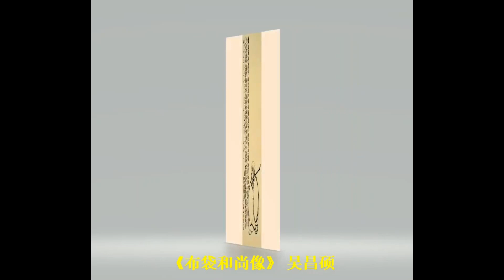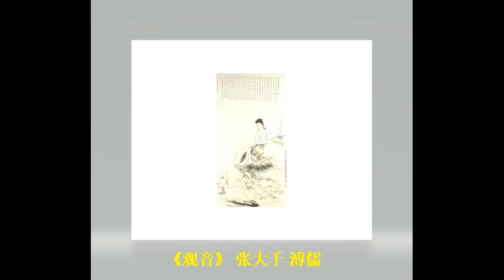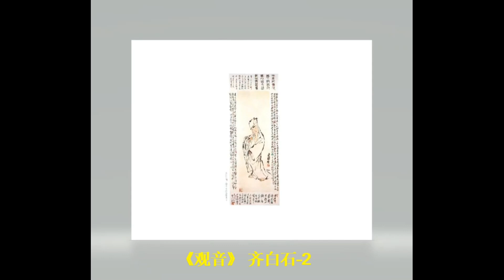佛缘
佛画、佛音、佛缘。